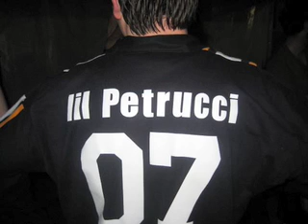Wither (Dream Theater REMIX)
This is my new mix of Dream Theater's WITHER off the Black Clouds and Silver Linings Album